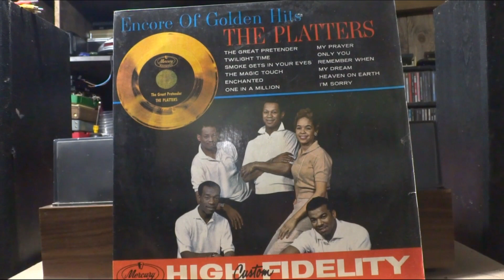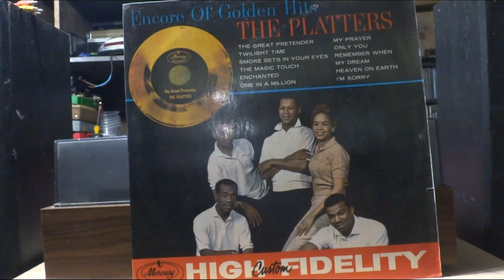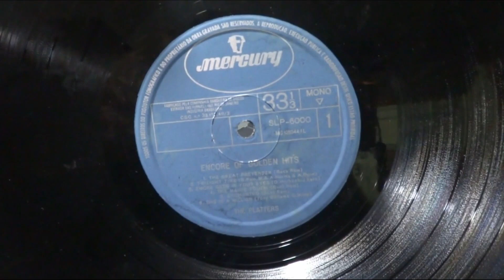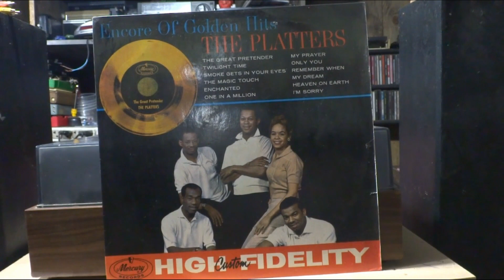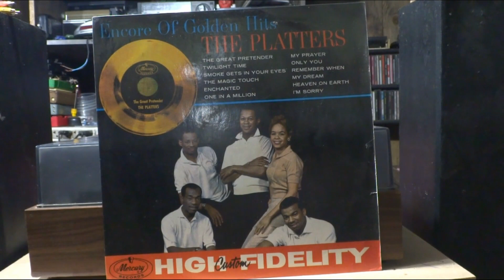Redescobrindo a Musica: Encore Golden Hits of The Platters(1960,Mercury)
Nesse video eu apresento o Lp  Encore Golden Hits do The Platters ,trazendo grandes sucessos do conjunto ,tais como Only You ,Smoke Gets in Your Eyes entre outros .
Canal studio

Link para o Disco Completo